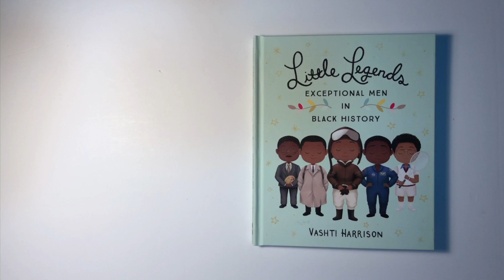Frederick Douglass | Little Legends | Exceptional Men in Black History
Little Legends
Exceptional Men in Black History by Vashti Harrison
Frederick Douglass, a man born into slavery risked his freedom by speaking about injustice and advocated for freedom for all.